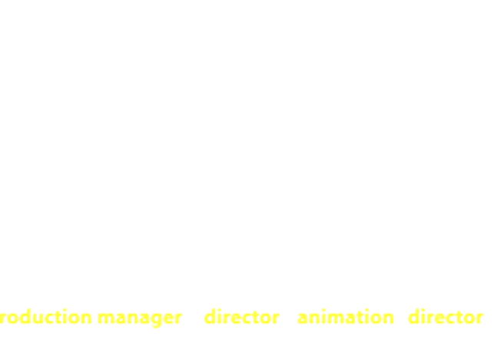demo video 1